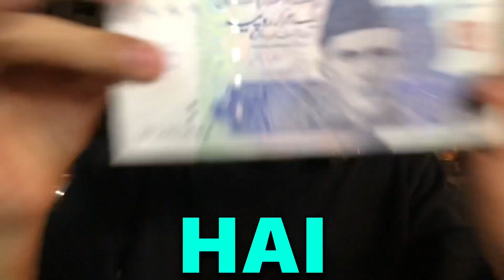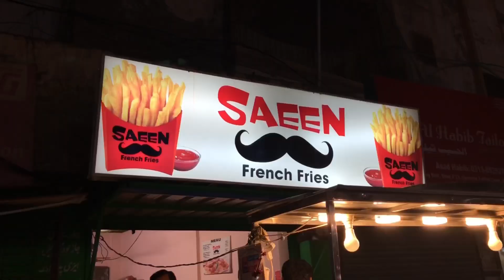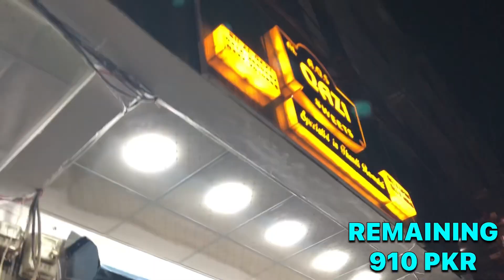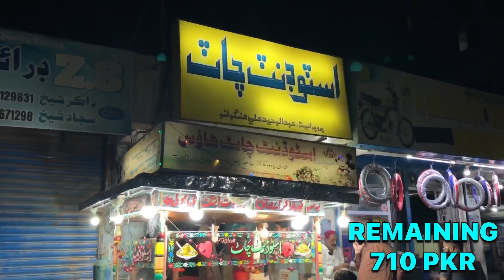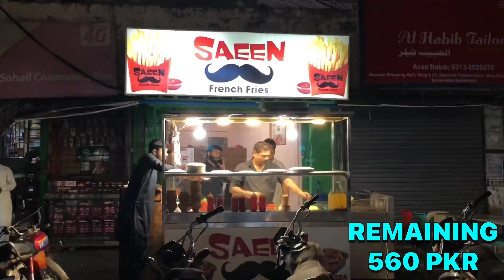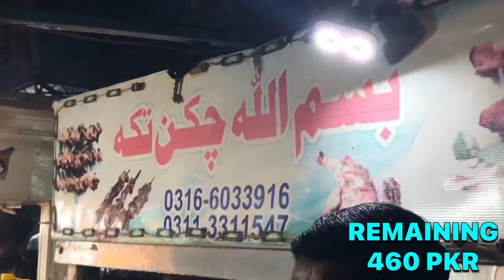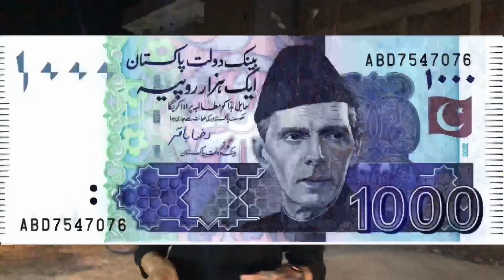1000 RUPEES STREET FOOD 🍔 CHALLENGE EPISODE 05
1000 RUPEES STREET FOOD 🍔 CHALLENGE EPISODE 05
IN THIS VIDEO I SPENDING 1,000 RUPEES IN HYDERABAD FOOD STREET FOOD I FOUND A ULTIMATE STREET FOOD - CHANA CHAAT - FRENCH FRIES - ANDAY WALA BURGER - RASMALAI - CHICKEN TIKKA

Solve Quries
1000 rupees challenge
food challenge
french fries
rasmalai
chana chaat
anday wala burger
mithai
hyderabad
living on 1000 rupees for 24 hours
street food
karachi street food
pakistan